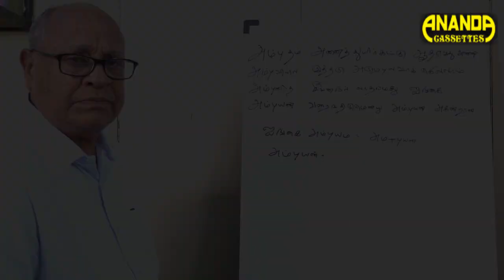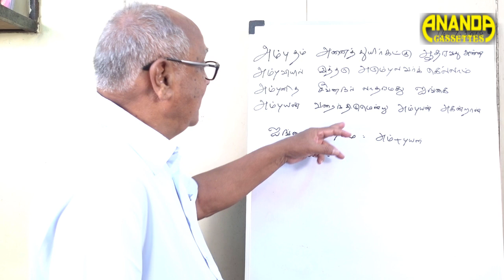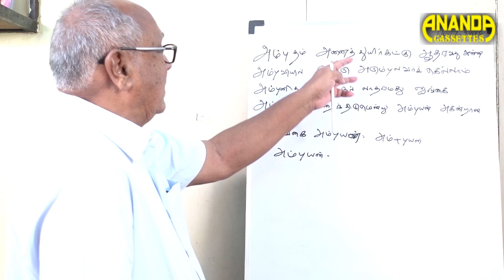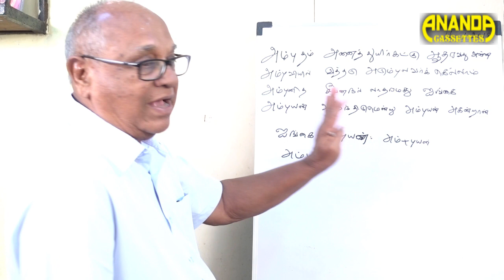Variyar Swamigal - மகாபாரதம் - பாடல் : பிரமன் அறிவுரை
வாரியார் சுவாமிகளின் மகாபாரதம் !!

இயற்றியவர்: திருப்புகழ் பக்த பாத தூளி வாரியார் சுவாமிகள்

பாடல்  : பிரமன் அறிவுரை

விளக்கவுரை: தருமபுரி புலவர் க. தியாகசீலன்